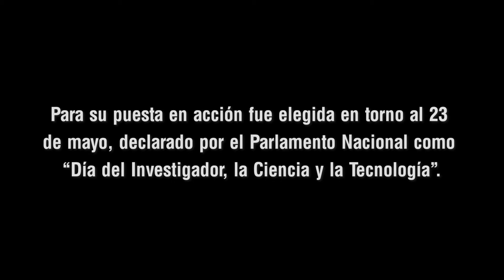Semana de la Ciencia y la Tecnología